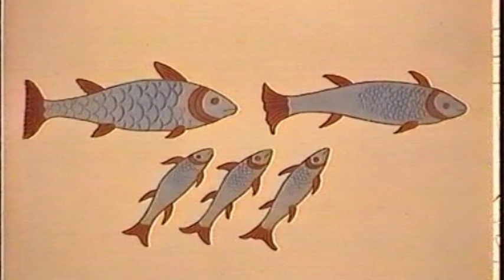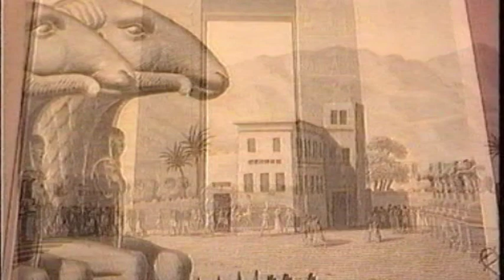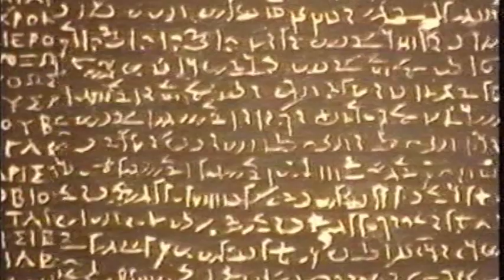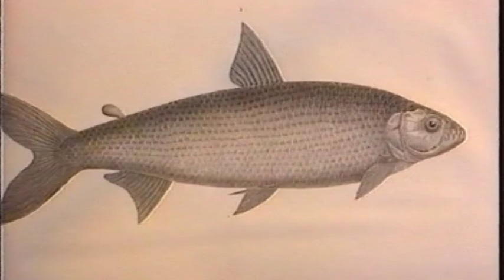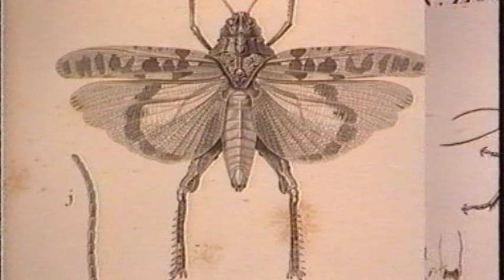L'Egypte en couleur par Vivant Denon..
Vivant Denon,graveur, revient d'Egypte avec de nombreux
dessins en couleur. Temple deLouxor, temple de Karnak
allée des béliers Dendérah, le Zodiac, les pyramides,
bas-relief, le Sphinx, Le Caire. Alexandrie. Réalisation 8-16 chalonnais.Remasterisé par Chabanistv